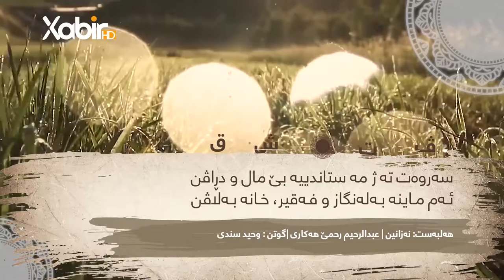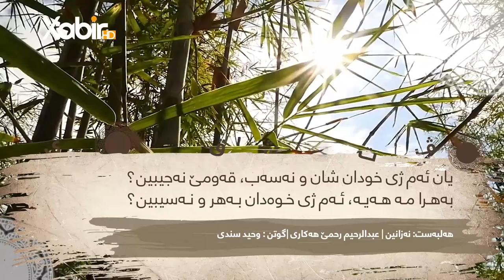وەحید سندى | عبدالرحیمێ هەکارى | هەلبەستا نەزانین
ــــــــ
Instegram⬇️